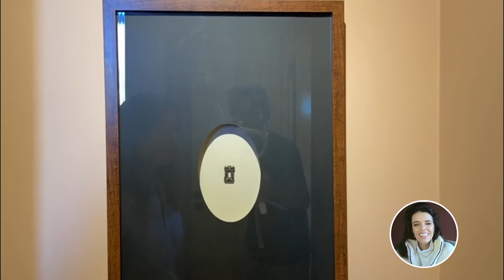Casa RÚSTICA E ELEGANTE construída do ZERO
Construir uma casa do ZERO e exatamente como se imagina é o sonho de muita gente. A arquiteta Carol Miluzzi e o Willian Vasconcelos conseguiram realizar esse sonho com maestria, e o resultado é uma casa elegante, acolhedora, com toques rústicos e "sem frescuras"! Uma casa realmente feita para ser vivida, com materiais resistentes e perfeita para construir memórias.

Por isso, no Open House dessa semana te levo para Araçoiaba da Serra para conhecer essa casa tão acolhedora! Por aqui você confere o tour completo e, no blog, mais fotos do projeto.

Fotos Thiago Travesso / Divulgação
Edição: João Filipe Fragano

Outros vídeos pra você se inspirar ❤️

Sobre o Casa de Valentina 😉

Oii, me chamo Lucila Zahran Turqueto e sou a responsável pelo Casa de Valentina! O projeto nasceu com um blog, em 2008, fruto da minha paixão por decorar espaços, quando estava montando minha primeira casa.

Com o tempo e muita dedicação, o Casa de Valentina cresceu, ganhou corpo e amadureceu. Recebi convites para assinar matérias nas principais revistas do segmento, fui capa de revista e conquistamos o título de blog de design e décor mais influente da América Latina.

Aqui no YouTube, você encontra uma curadoria seleta de projetos arquitetônicos, com boas soluções de decoração e interiores. Um espaço para compartilharmos inspiração e bom gosto!